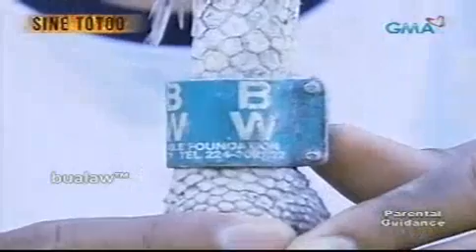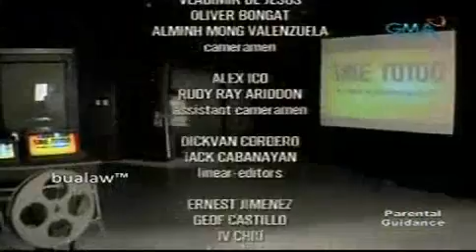Born to be wild presents part 4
Born to be wild presents